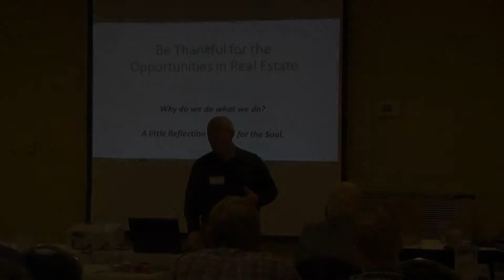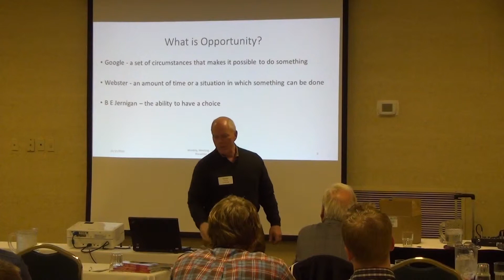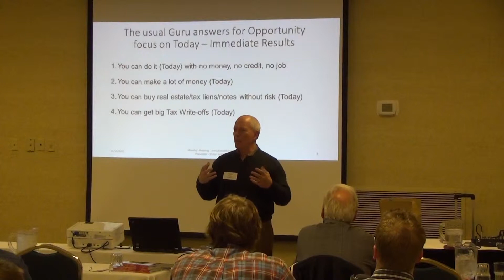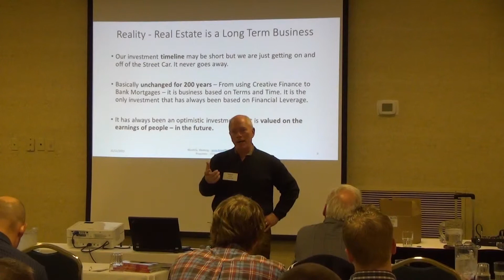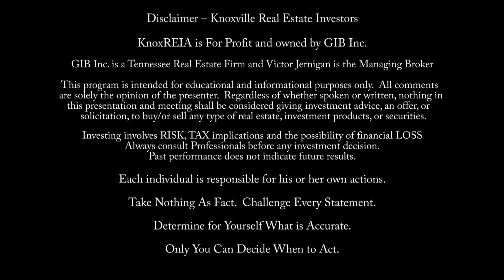Real Estate Investing - Opportunities And Optimisim - Think Long Term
KnoxREIA discusses why to invest in real estate and the definition of opportunity.  Although investing in real estate can provide immediate results, in actuality real estate is a long term business. Comps are dangerous. Investing in real estate has not changed much in 200 years. From using creative financing to bank mortgages, it is a business that has always been based on time and terms. It is an investment which can utilize financial leverage.  Video from the KnoxREIA meeting on 11/12/2013.